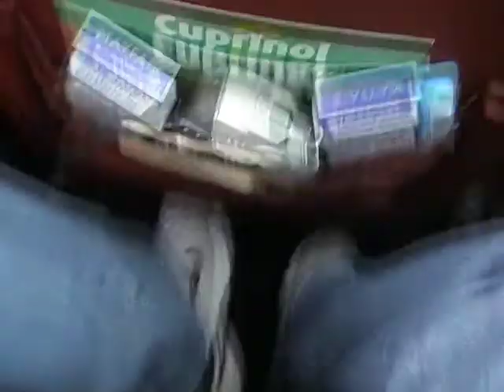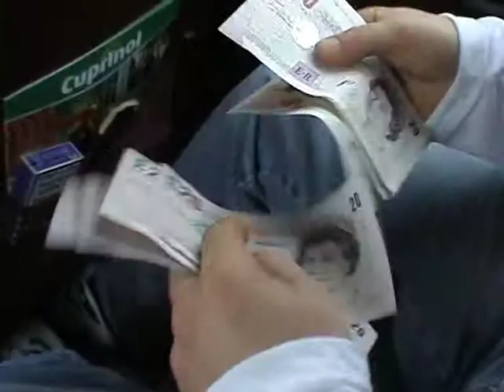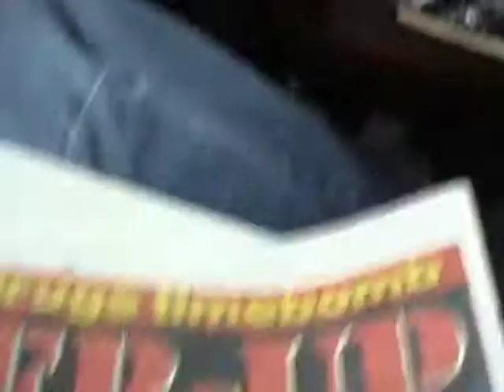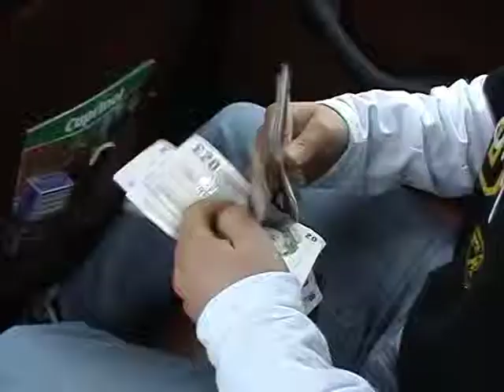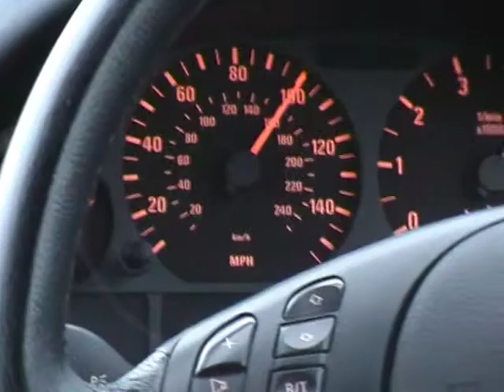Hethersett in EastEnders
Lads on tour